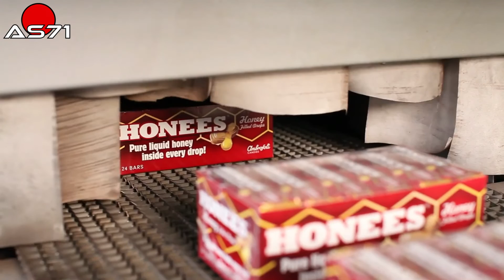Ext.006► How ZotzandHonees honey candies are made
This video is Extracted from: 006► The sweetest factories in the world: ...